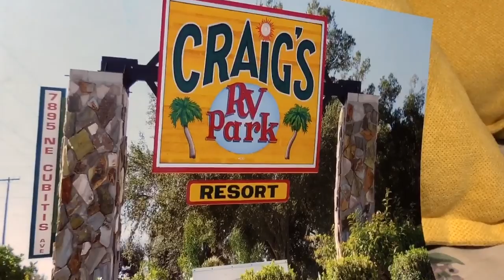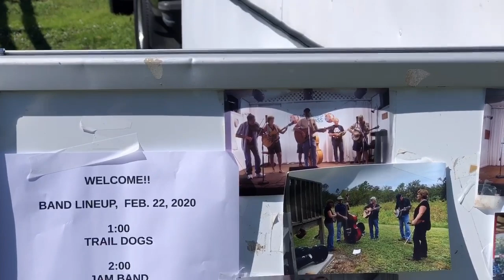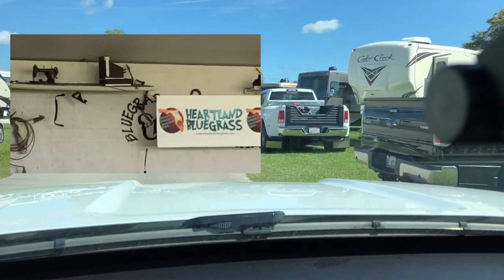BlueGrass Jam, Banjos and Friends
Hi, I am Carolyn, RVrebel Girl. I travel all over the US in my KZ Escape 19.5 foot travel trailer towed by my Ford Explorer. I belong to Boondockers Welcome which allows me to camp at some unique places for an annual membership fee.

The winter of 2019 was great! I once again attended the RTR in Quartzsite Az meeting up with other RV and Van dwellers.

This spring / summer I traveled to the pacific northwest where I met up and camped with the Tribe.

 If you are going to the 2019 Van Build Fest please stop by my camp and say “Howdy”

Carolyn & Danni